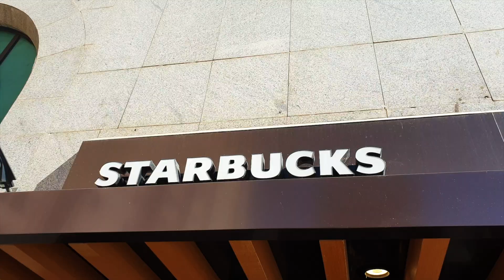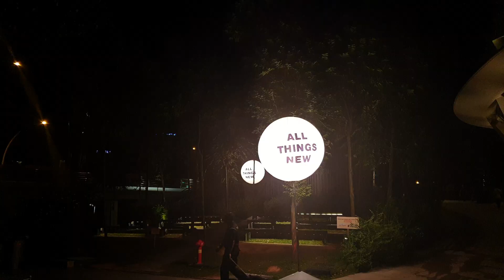Summer 2020 Travels: Bangladesh, Saudi Arabia, Dubai & Singapore.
A little montage of my 2020 summer holiday travels :･ﾟ✧*

Music used in this video - Prod. Riddiman - Tranquillity